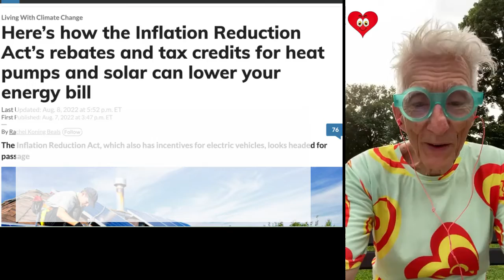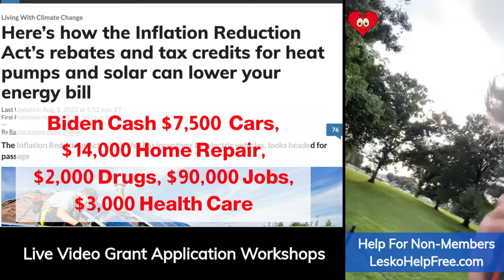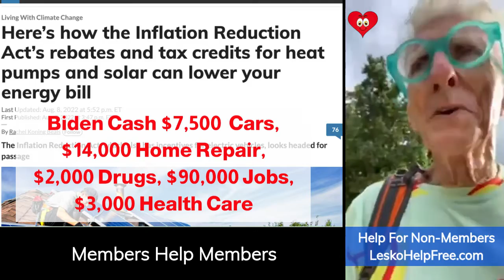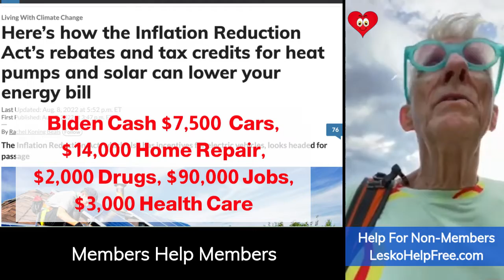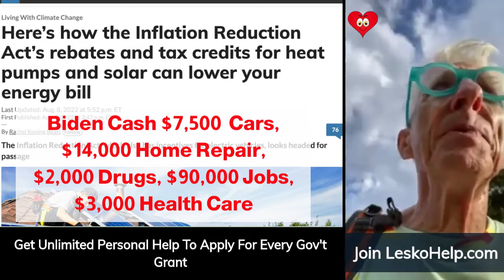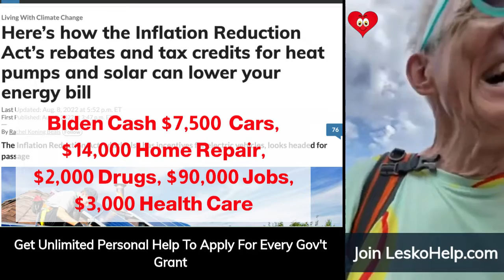Biden Grants $7,500 Cars, $14,000 Home Repair, $2,000 Drugs, $90,000 Jobs, $3,000 Health Care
This Cost ZERO $0
LeskoHelpFree.com
This Costs $19.95 and Never 1¢ More
LeskoHelp.com